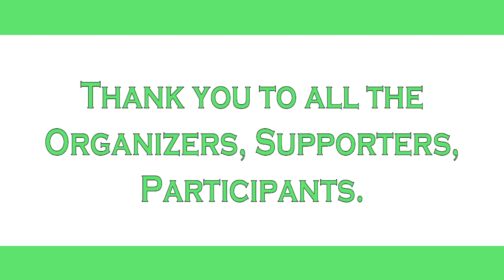Toronto St. Patrick's Day Parade 2024 - Kildare